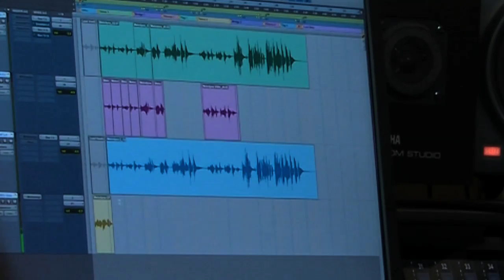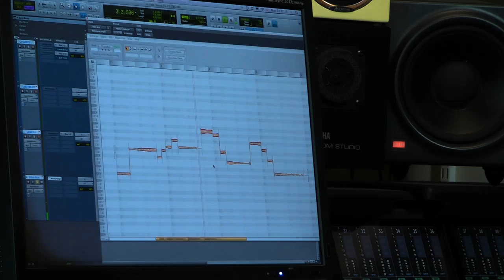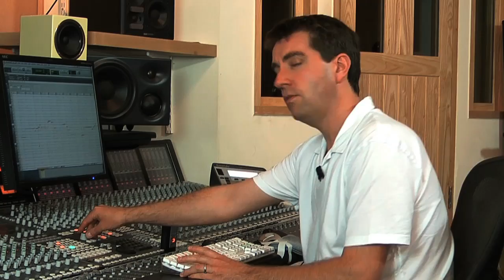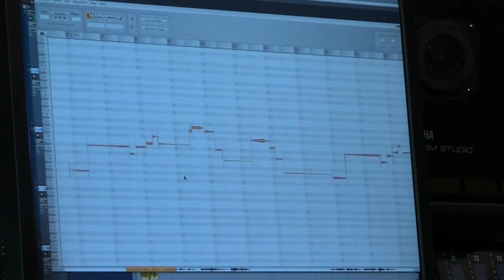Steve Williams (Seal, Eric Clapton, Sting) about Melodyne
Steve Williams, producer and drummer for Sting, Seal, Eric Clapton and many more, demonstrates how he is editing choir tracks with Melodyne.